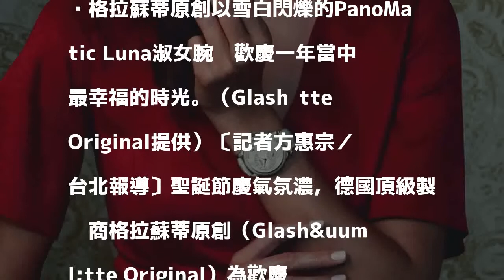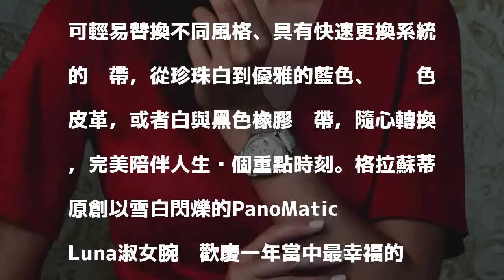最棒的都被妳擁有！德國人迎聖誕這樣選禮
格拉蘇蒂原創以雪白閃爍的PanoMatic Luna淑女腕錶歡慶一年當中最幸福的時光。（Glashütte Original提供）〔記者方惠宗／台北報導〕聖誕節慶氣氛濃，德國頂級製錶商格拉蘇蒂原創（Glash&uuml;tte Original）為歡慶一年當中最幸福的時光，推出PanoMatic Luna淑女腕錶，將兩種最能彰顯德國製錶藝術的兩大經典功能化為時間藝術：精緻的月相顯示與大日曆，迎接拆開禮物的倒數時刻！

發表評論評論如下。